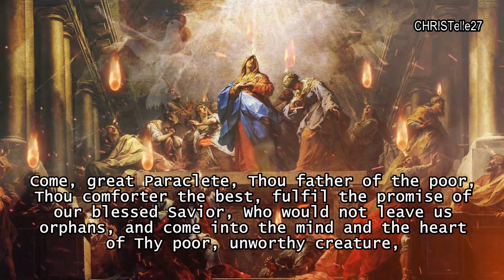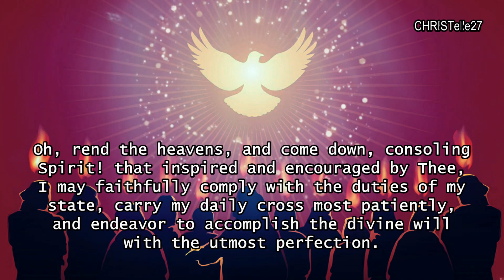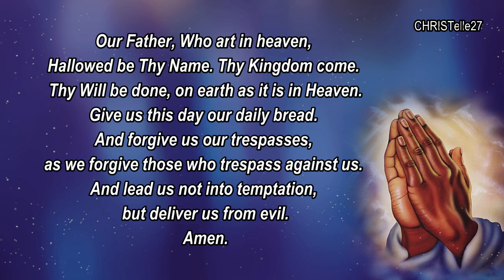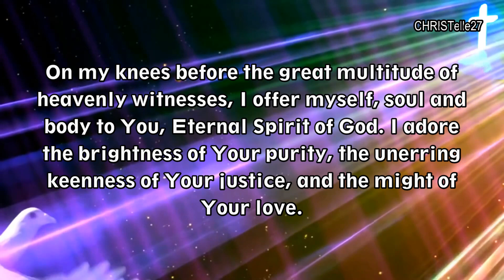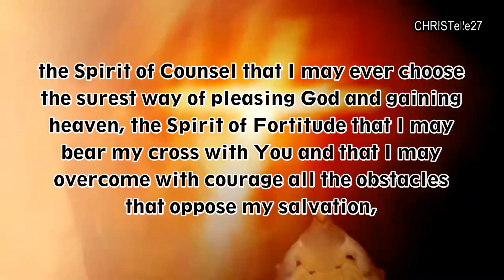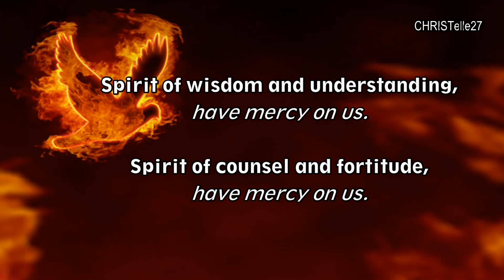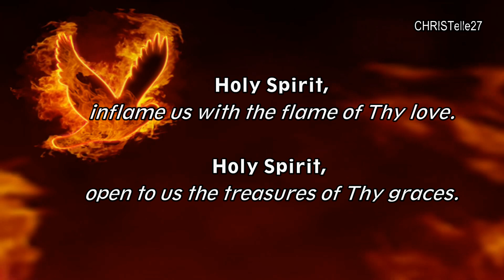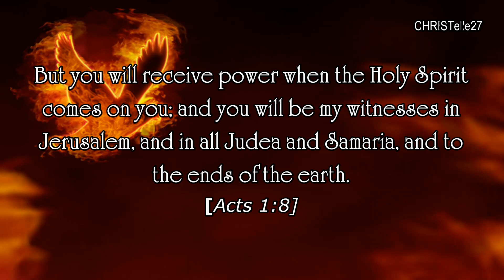Holy Spirit Novena : Day 4 | The Gift of Fortitude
Novena starts 10 days before Pentecost Sunday

OPENING PRAYER [VIDEO PINNED COMMENT]

Thou in toil art comfort sweet, Pleasant coolness in the heat, solace in the midst of woe.

DAY 4 : The Gift of Fortitude
By the gift of Fortitude the soul is strengthened against natural fear, and supported to the end in the performance of duty. Fortitude imparts to the will an impulse and energy which move it to undertake without hesitancy the most arduous tasks, to face dangers, to trample under foot human respect, and to endure without complaint the slow martyrdom of even lifelong tribulation. "He that shall persevere unto the end, he shall be saved."

Come, O Blessed Spirit of Fortitude, uphold my soul in time of trouble and adversity, sustain my efforts after holiness, strengthen my weakness, give me courage against all the assaults of my enemies, that I may never be overcome and separated from Thee, my God and greatest Good. Amen.

Our Father and Hail Mary ONCE.
Glory be to the Father SEVEN TIMES.

ACT OF CONSECRATION TO THE HOLY SPIRIT
On my knees before the great multitude of heavenly witnesses, I offer myself, soul and body to You, Eternal Spirit of God. I adore the brightness of Your purity, the unerring keenness of Your justice, and the might of Your love. You are the Strength and Light of my soul. In You I live and move and am. I desire never to grieve You by unfaithfulness to grace and I pray with all my heart to be kept from the smallest sin against You. Mercifully guard my every thought and grant that I may always watch for Your light, and listen to Your voice, and follow Your gracious inspirations. I cling to You and give myself to You and ask You, by Your compassion to watch over me in my weakness. Holding the pierced Feet of Jesus and looking at His Five Wounds, and trusting in His Precious Blood and adoring His opened Side and stricken Heart, I implore You, Adorable Spirit, Helper of my infirmity, to keep me in Your grace that I may never sin against You. Give me grace, O Holy Spirit, Spirit of the Father and the Son to say to You always and everywhere, "Speak Lord for Your servant is listening." Amen.

PRAYER FOR THE SEVEN GIFTS OF THE HOLY SPIRIT
O Lord Jesus Christ, Who, before ascending into heaven, did promise to send the Holy Spirit to finish Your work in the souls of Your Apostles and Disciples, deign to grant the same Holy Spirit to me that He may perfect in my soul, the work of Your grace and Your love. Grant me the Spirit of Wisdom that I may despise the perishable things of this world and aspire only after the things that are eternal, the Spirit of Understanding to enlighten my mind with the light of Your divine truth, the Spirit of Counsel that I may ever choose the surest way of pleasing God and gaining heaven, the Spirit of Fortitude that I may bear my cross with You and that I may overcome with courage all the obstacles that oppose my salvation, the Spirit of Knowledge that I may know God and know myself and grow perfect in the science of the Saints, the Spirit of Piety that I may find the service of God sweet and amiable, and the Spirit of Fear that I may be filled with a loving reverence towards God and may dread in any way to displease Him. Mark me, dear Lord, with the sign of Your true disciples and animate me in all things with Your Spirit. Amen.

Say the Litany of the Holy Spirit